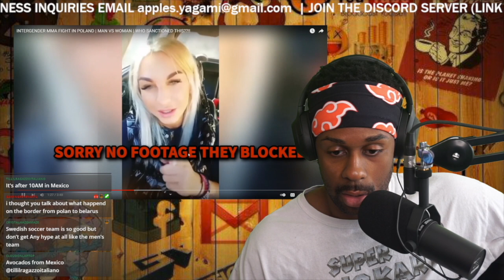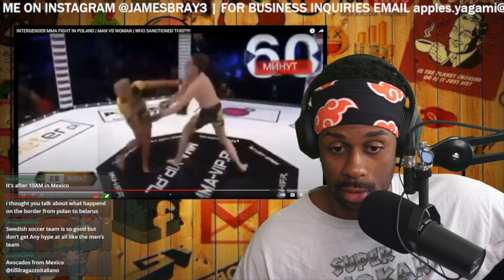INTERGENDER MMA... WHAT WAS POLAND 🇵🇱 THINKING!?